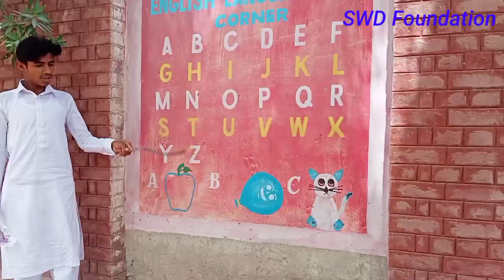teacher and students funny classes ||استاد اور شاگرد فنی مقابلہ|| by SWD Foundation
teacher and students k darmiyan funny muqabla hova or dekhny wali vedio bni ha saraki ustad or shagird